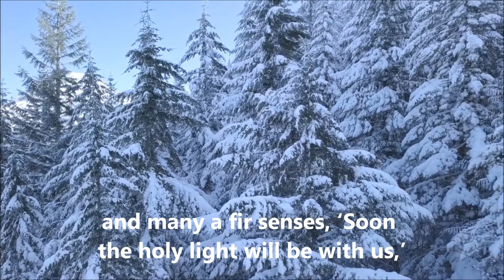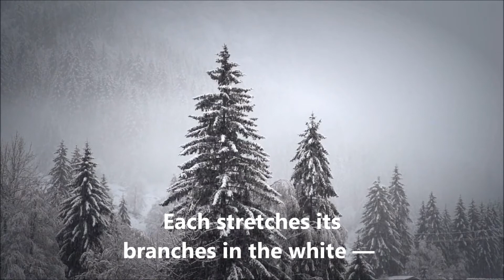ADVENT by Rainer Maria Rilke read in English and German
Rainer Maria Rilke’s ADVENT read in English by David Bannon, author of Wounded in Spirit: Advent Art and Meditations and in German by actor, teacher and psychotherapist Florian Friedrich.

‘Advent’ by Rainer Maria Rilke, written in Schmargendorf, December 1897, and first published in the book Advent (Friesenhahn, 1898).

English read by David Bannon

German read by Florian Friedrich:
Actor, theater teacher and psychotherapist from Salzburg
Gelesen von Florian Friedrich:
Schauspieler, Theaterpädagoge und Psychotherapeut aus Salzburg

MUSIC

O Holy Night performed by Jim Brickman
Christmas Romance